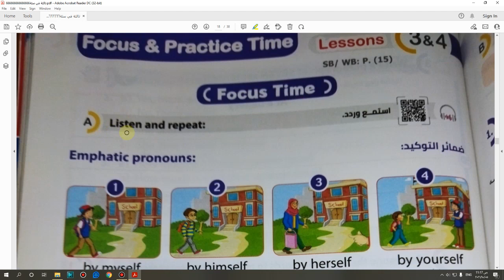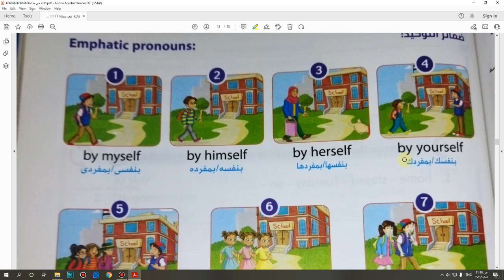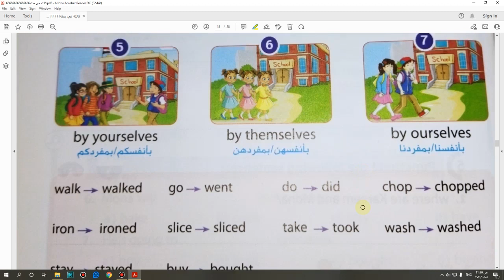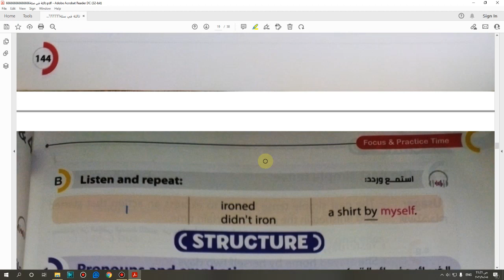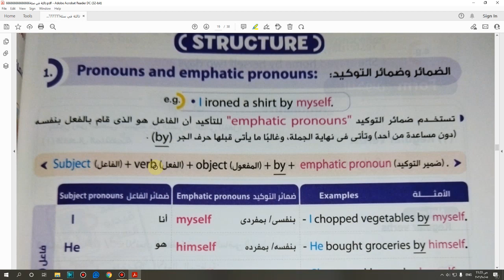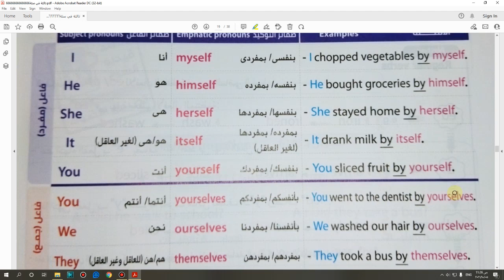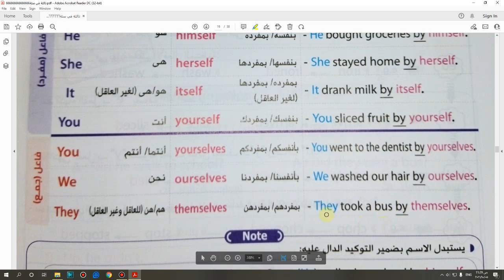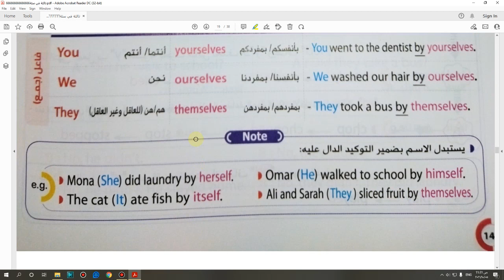كتاب Gem الأضواء سادسه ابتدائى 2022 الحلقة(31) (Unit (3) lesson (3&4 صفحة (145-144)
سادسه ابتدائى عام و أزهر منهج 2022 الحلقة(31) كتاب Gem الأضواء شرح  Unit (3) lesson (3&4 صفحة (145-144)
Gem2022
اللغة الانجليزبة للمرحلة الابتدائية
English